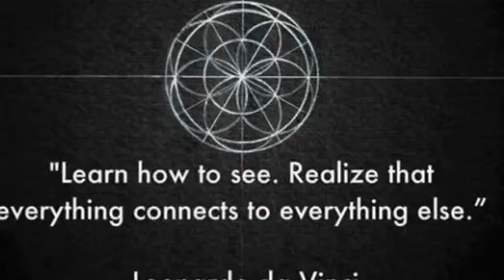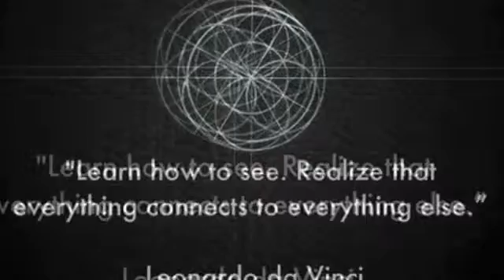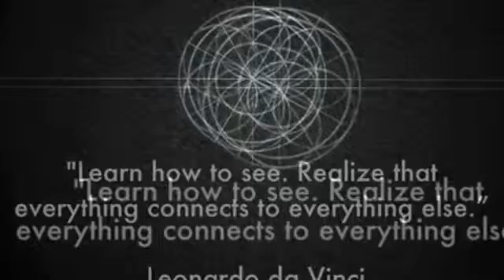Feelings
My take on the excellent 'Feelings of a Guitarist' backing track.

(Audacity - 1987 Strat - Boss ME-80)